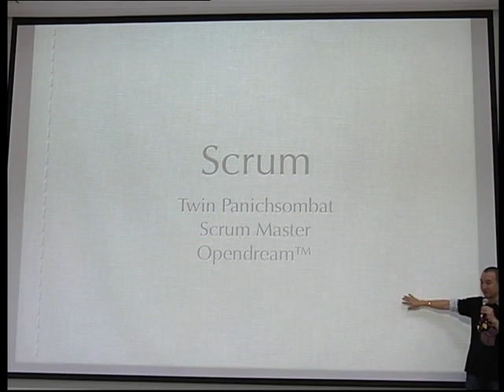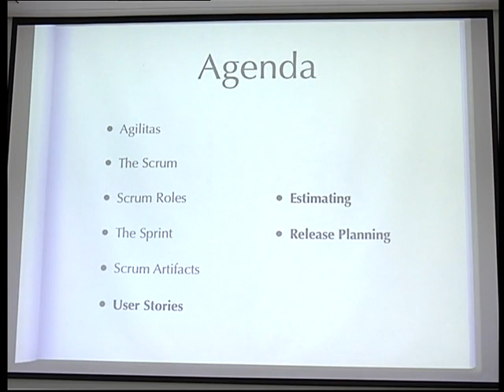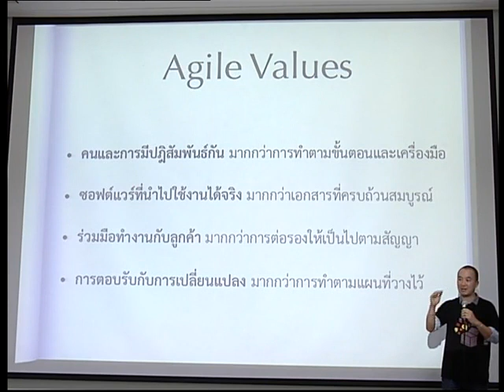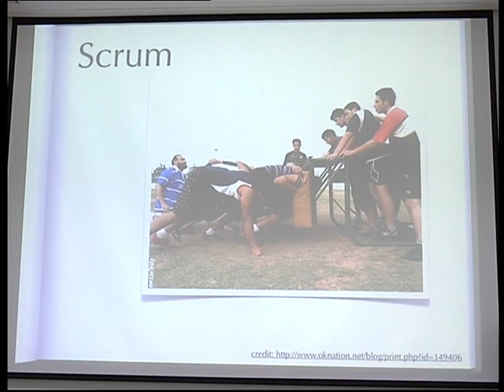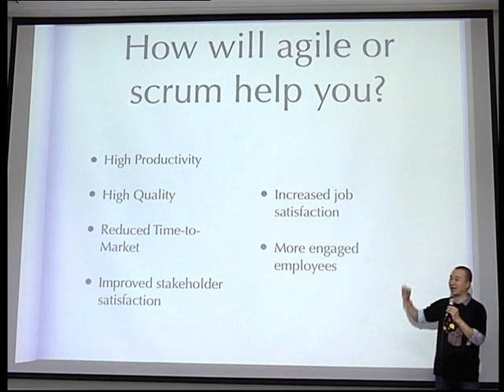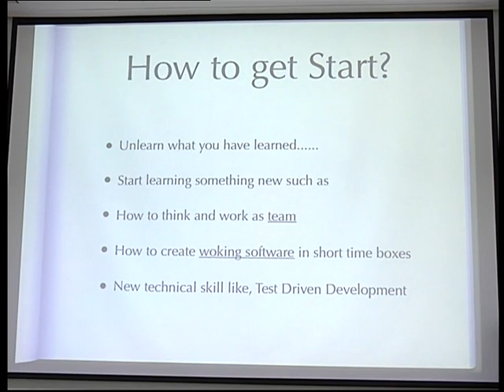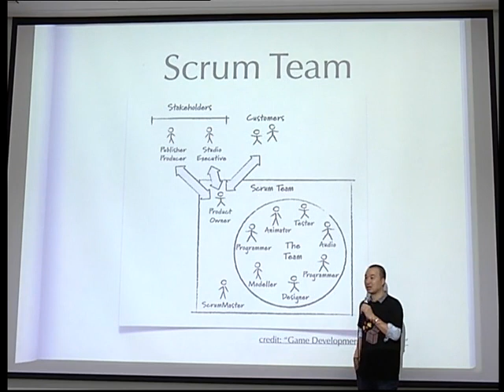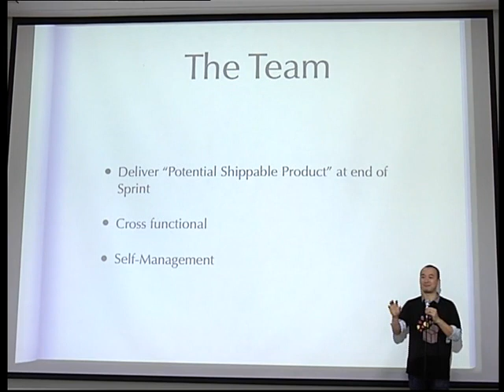[SIPA-KU] หลักสูตร Agile วันที่ 12 ก.ค. 55 Part 3 1/5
หลักสูตร Agile วันที่ 12 ก.ค. 55 - Scrum โดย คุณ ทวิร พานิชสมบัติ (Roofimon)
โครงการความร่วมมือระหว่างภาควิชาวิทยาการคอมพิวเตอร์ คณะวิทยาศาสตร์ มหาวิทยาลัยเกษตรศาสตร์ และสำนักงานส่งเสริมอุตสาหกรรมซอฟต์แวร์แห่งชาติ (องค์การมหาชน)